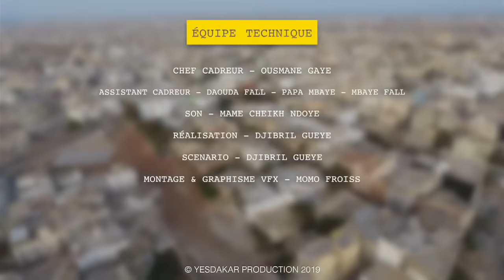Koor Wadiou Bakh 2019 Épisode 23